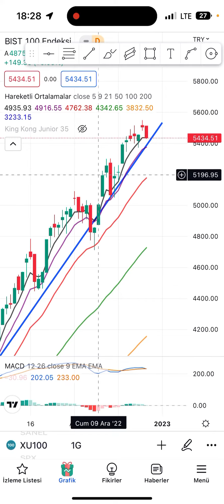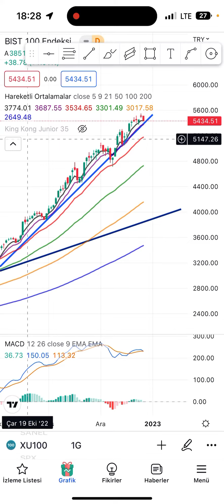BİST 100 ENDEKS ANALİZİ | TEKNİK DÜZELTME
bist100 endeksini ORTALAMALAR ile analiz ettik. Endeksin günlük grafiklerini inceledik.

Beğen»»Yorum yap»»Etiketle